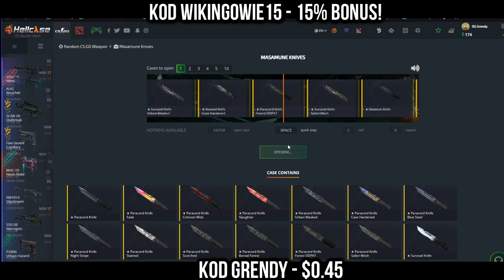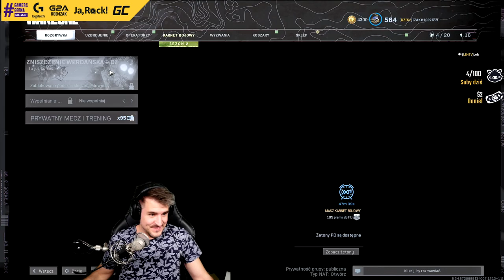IZAK vs TURNIEJ CODA 😆! LEKCJA NIEMIECKIEGO NA STREAMIE - NAJLEPSZE SHOTY Z OSTATNICH 24 GODZIN!